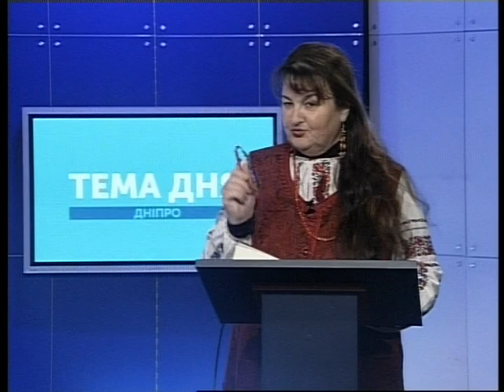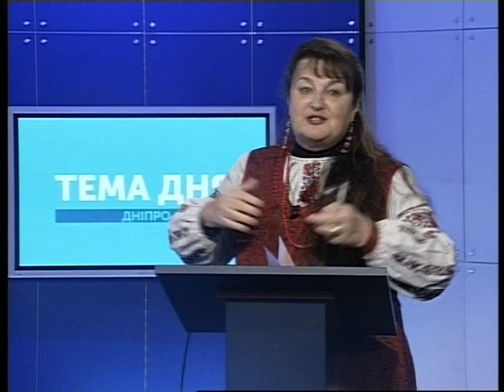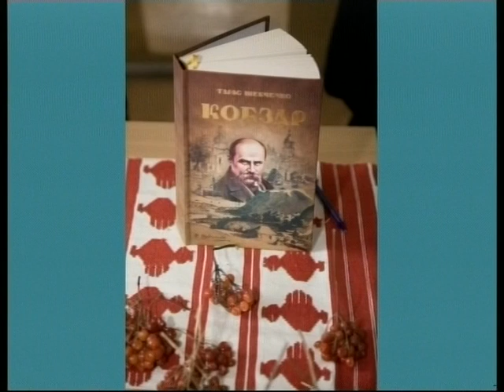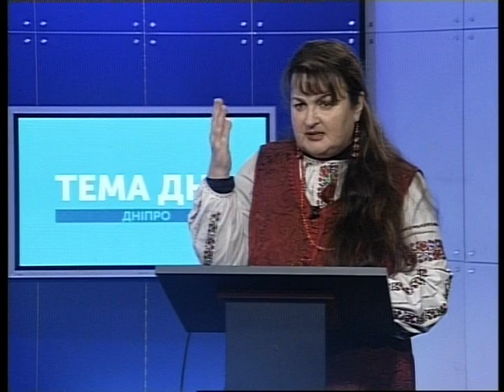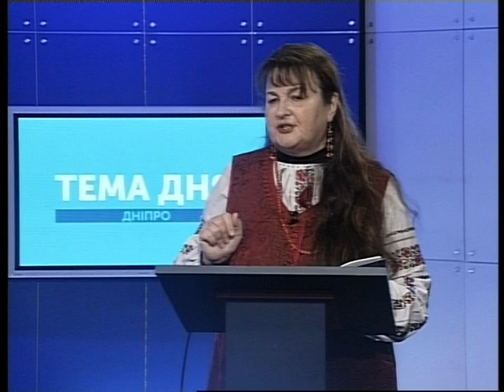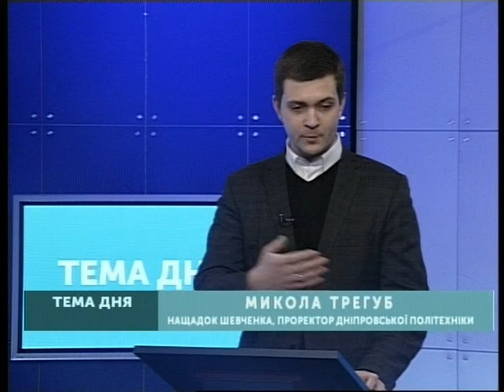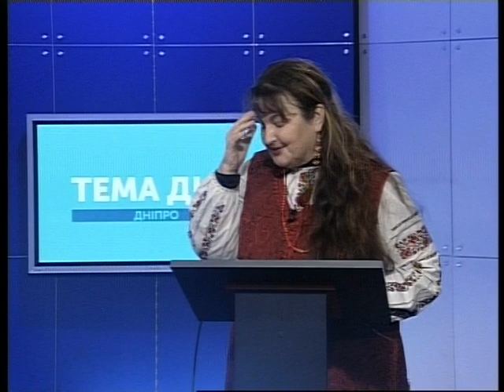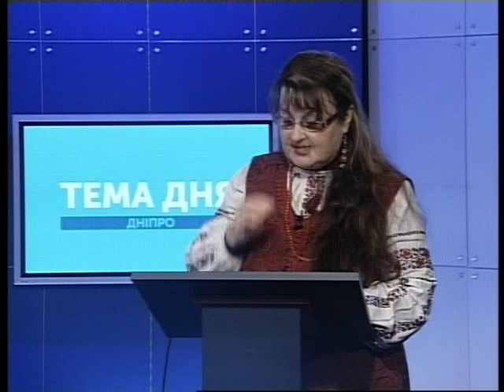Тема Дня. 9.03.2018. Живий Шевченко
Якого Шевченка відкриваємо для себе нині? Родинні історії від нащадка Шевченка Миколи Трегуба та приховані події від письменниці Лесі Степовички сьогодні у Темі Дня.